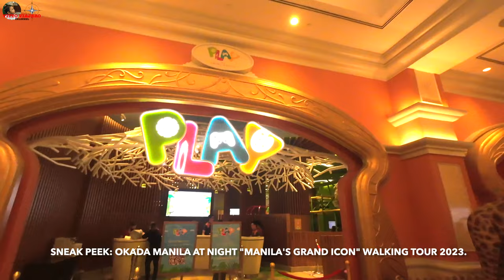OKADA MANILA: MANILA'S GRAND ICON || NIGHT WALKING TOUR 2023 || ENTERTAINMENT CITY, PARAÑAQUE (4K).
JOIN US IN EXPLORING THE MAJESTIC AND ENGINEERING MARVEL "OKADA MANILA" NIGHT WALKING TOUR 2023 || ENTERTAINMENT CITY, PARAÑAQUE (4K).